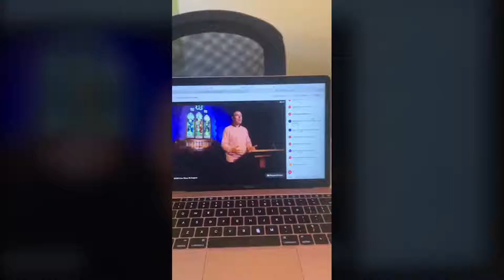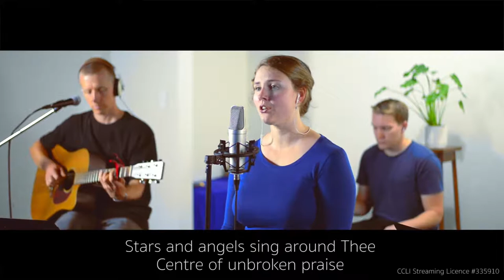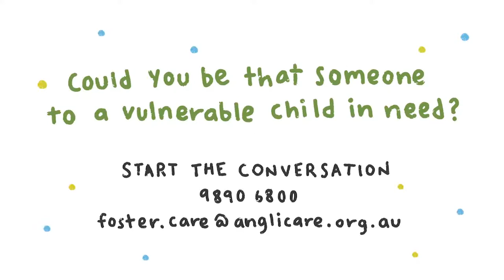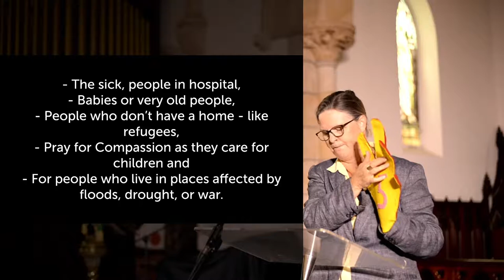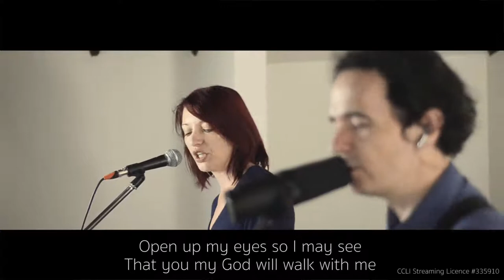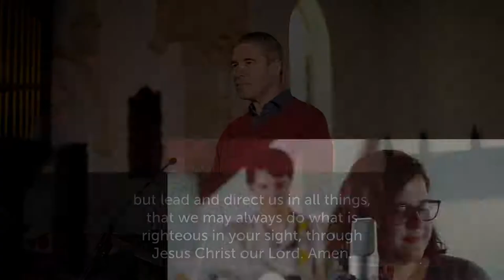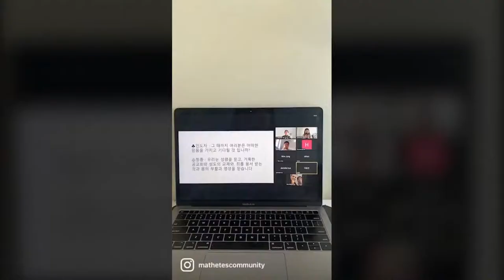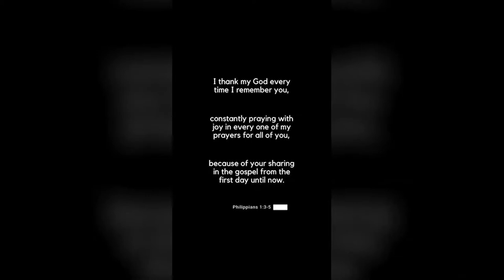CCIW Live | 10am 22 August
Welcome to CCIW Live